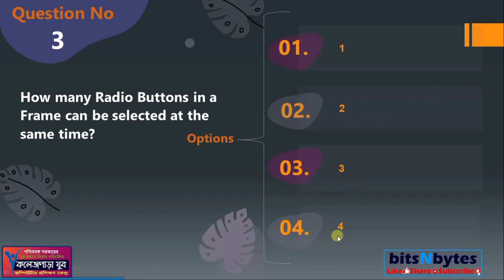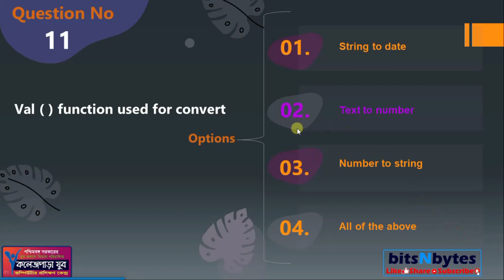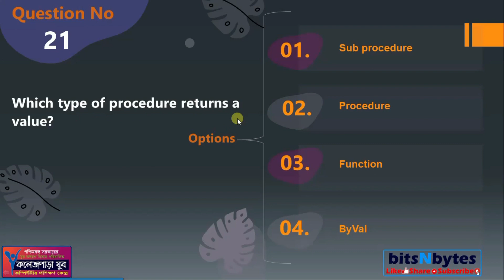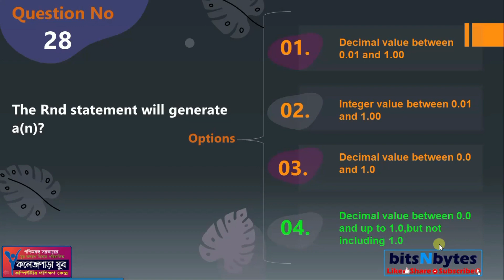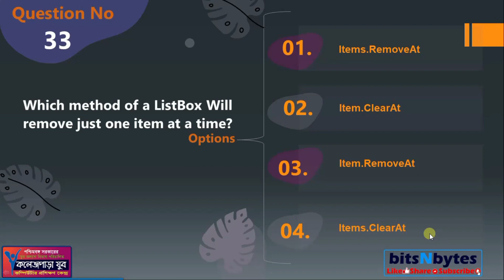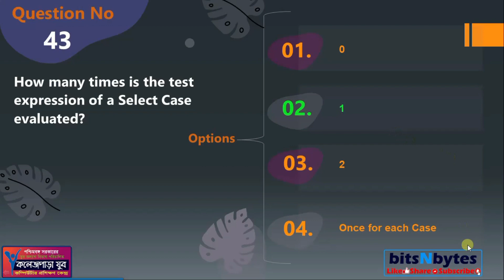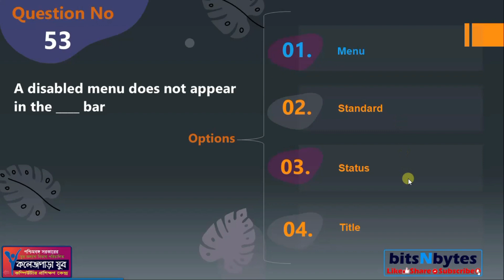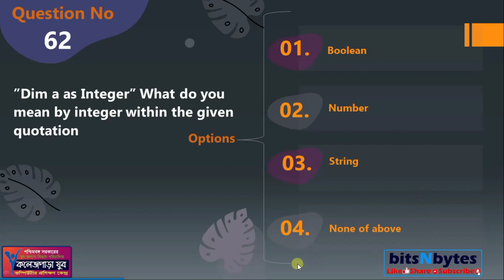Youth Computer Exam Suggestion 2023 (Course - DITA 2nd Sem , Sub- Visual Basic)suggestion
Youth Computer Exam Suggestion 2023 (Course - DITA 2nd Sem , Sub- Visual Basic)